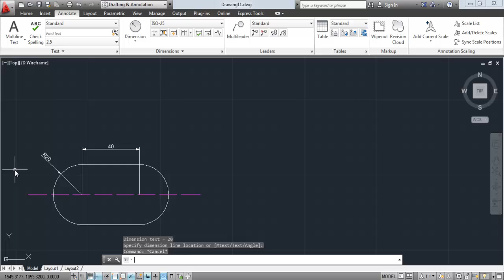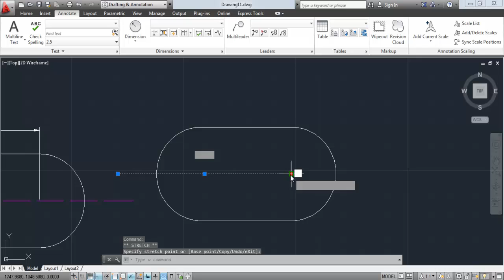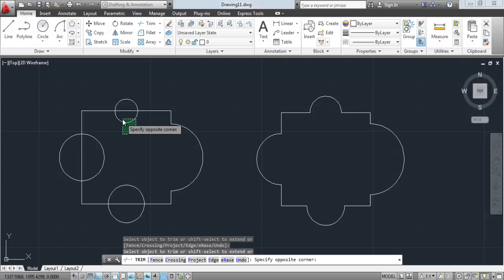2 17 Trim komutu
Bu video Autocad 2013 Video Eğitim setimizdeki 104 eğitim videosundan birisidir. Ücretsiz olarak VideoEgitim.com tarafından dağıtılmaktadır. Youtube kanalımız ve VideoEgitim.com sitemiz dışında hiçbir yerde yayınlanmasına, kısmen yada tamamen alıntı yapılmasına hiçbir şekilde izin verilmemektedir. Bu yazı 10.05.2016 tarihinde eklenmiştir. Video eklenme tarihi itibari ile bu kanal dışında hiçbir sitede kullanılması izinli değildir. Bu video Autocad 2013 Video Eğitim setimizdeki 104 eğitim videosundan birisidir. Ücretsiz olarak VideoEgitim.com tarafından dağıtılmaktadır. Youtube kanalımız ve VideoEgitim.com sitemiz dışında hiçbir yerde yayınlanmasına, kısmen yada tamamen alıntı yapılmasına hiçbir şekilde izin verilmemektedir. Bu yazı 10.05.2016 tarihinde eklenmiştir. Video eklenme tarihi itibari ile bu kanal dışında hiçbir sitede kullanılması izinli değildir.